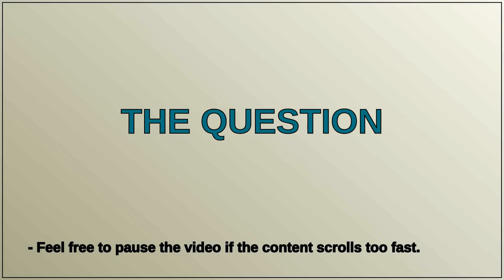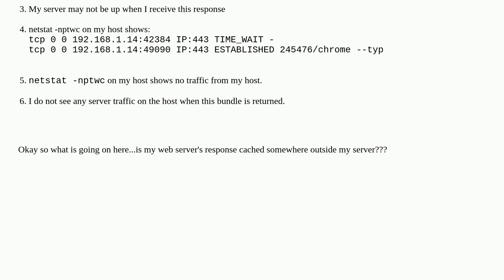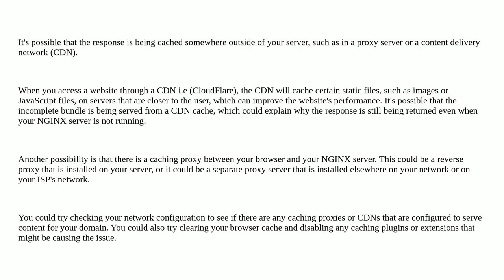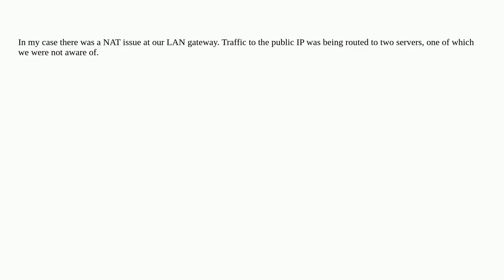Why does the browser client receive responses from an NGINX server at my remote address if my NGI...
Why does the browser client receive responses from an NGINX server at my remote address if my NGINX server is down?

A special thanks goes out to the community

  docker-swarm nginx reverse-proxy